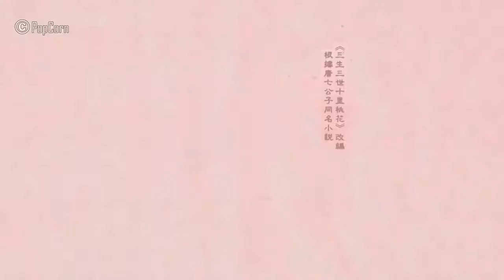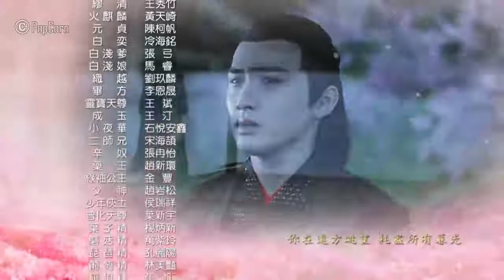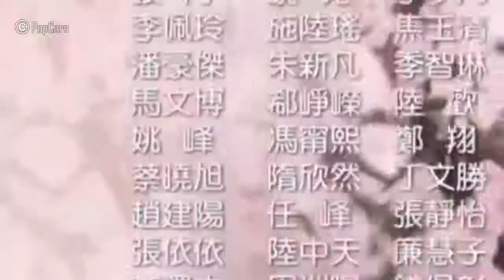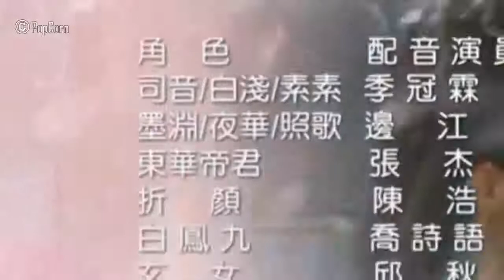หนังใหม่ 2020 สามชาติสามภพ ป่าท้อสิบหลี่ ป๊อปคอร์น HD ตอนที่ 10#HD 2020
หนังใหม่ 2020  สามชาติสามภพ ป่าท้อสิบหลี่ ป๊อปคอร์น HD ตอนที่ 10
► เพลย์ลิสต์วิดีโอ:
อย่าลืมถูกใจและสมัครรับข้อมูลช่องสำหรับวิดีโอเพิ่มเติม
ดูซีรี่ย์ออนไลน์ ดูซีรีส์ออนไลน์ ซีรีส์พากย์ไทย ซีรีส์ซับไทย ซีรีส์เกาหลี ซีรีส์จีน โรแมนติก ดราม่า